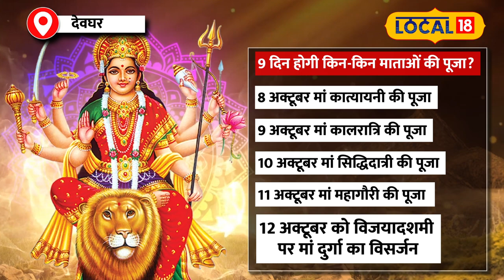Shardiya Navratri 2024: पालकी में आएंगी माता रानी, ऐसे करें पूजा और पाएं आशीर्वाद!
In Hinduism, there are a total of four Navratris celebrated throughout the year. In Sanatan Dharma, the festival of Navratri holds special significance. During Navratri, the various forms of Goddess Durga are worshipped with rituals and devotion. It is believed that during Navratri, the Goddess descends to the earthly realm for nine days to bless her devotees. Each time, the vehicle that the Goddess rides on is different. The type of vehicle she uses to arrive and depart is believed to have an impact on the earthly realm.
हिंदू धर्म में सालभर में कुल चार नवरात्रि का पर्व आता है.सनातन धर्म में नवरात्रि पर्व का विशेष महत्व है. नवरात्रि के दौरान मां दुर्गा के अलग-अलग रूपों की विधि-विधान के साथ पूजा की जाती है. नवरात्रि के दौरान माता रानी पूरे नौ दिन के लिए धरती लोक पर अपने भक्तों को आशीर्वाद देने लिए आती हैं. हर बार माता की सवारी अलग होती है. माता रानी किस वाहन पर सवार होकर आती हैं और जाती हैं, इसका प्रभाव धरती लोक पर जरूर पड़ता है.